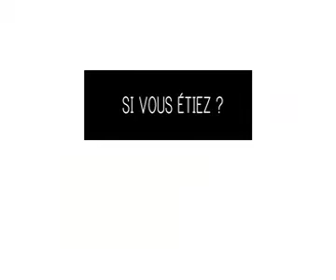Manuel Legris pour C FRANCE : l'esprit français partout dans le monde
Portrait du danseur Manuel Legris pour France Télévisions à l'occasion du programme "Création française : Une collection de 50 portraits des plus grands créateurs français reconnus à l'étranger".